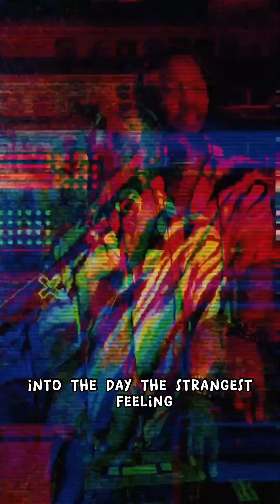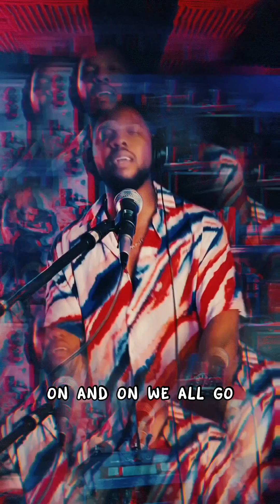Tame Impala - Apocalypse Dreams (CRYSTAL VELVET vocal cover)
So everyone always covers these songs by playing every other instruments - guitar, drums, bass, synths - and frankly they can play them better than I could.

Which makes their covers unique.

But it's very rare to see someone take on another important instrument of these songs: vocals.  ALSO, when they do a vocal cover, it's rare that they get them to sound very close to the original, like they do with every other instrument they play to cover the song. It's always a stripped down version, or rearrangement of the vocal with some acoustic guitar or something.

Well, my vocal range is very close to the original vocalist of the song: so, whenever I choose to do vocal cover a song (on top of the original instrumental), since I aim to get at aim to get as close to the original as possible, with my own twist in some parts (since I know some production, and audio engineering).

With that said, I hope you enjoy this cover, and tone tune in for more to come. If you have any requests, questions, or whatever, let me know down the in the comments and I'll respond asap!

// LINK TO ALL PAGES
http:/solo.to/crystalvelvet

Cheers!

Aaron Bazil
CRYSTAL VELVET